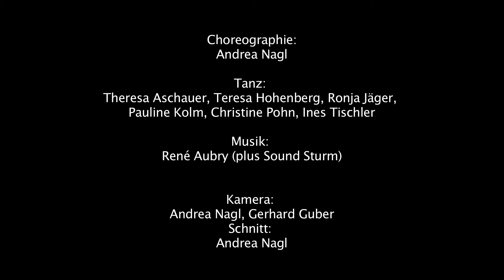Twister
Choreographie für den 1. Jahrgang der professionellen Tanzausbildung Studio an der Wien
Choreographie: Andrea Nagl
Tanz: Theresa Aschauer, Teresa Hohenberg, Ronja Jäger, Pauline Kolm, Christine Pohn, Ines Tischler

im Rahmen con "layers", OFF Theater Wien